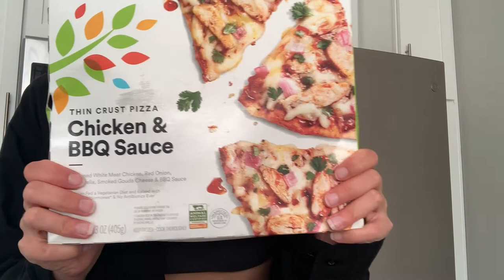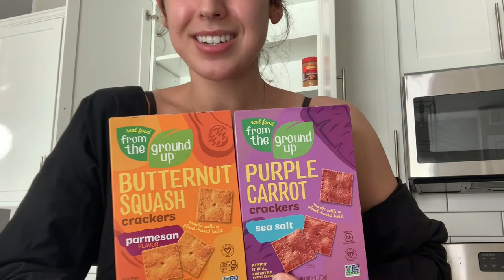whole foods and tuna salad